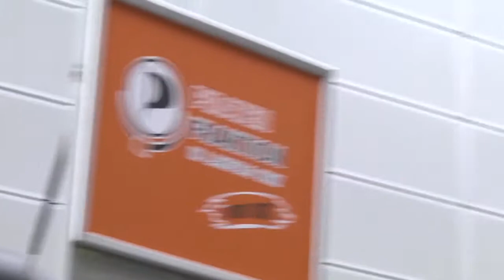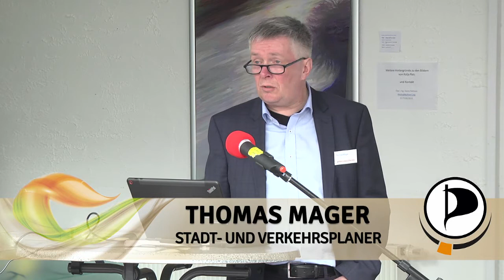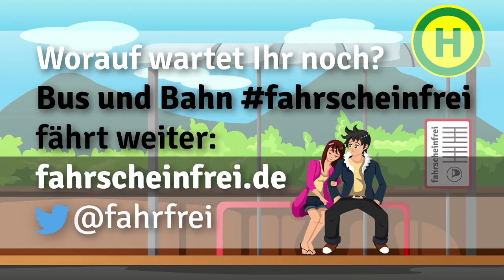Fahrscheinfreitag März 2016 in Essen: Bus und Bahn fahrscheinfrei!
Bus und Bahn fahrscheinfrei.

Das war der Fahrscheinfreitag am Samstag 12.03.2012 im Unperfekthaus in Essen.
Eine Veranstaltung für alle, die mehr aus ihrem ÖPNV vor Ort machen wollen: Bus & Bahn
* Wie etabliere ich in meiner Stadt, Region oder Gemeinde einen attraktiveren öffentlichen Nahverkehr?
* Wie ebne ich vor Ort den Weg zu einem Modellprojekt „Bus & Bahn fahrscheinfrei“?

Mit rund 60 Teilnehmern und mit:
* Thomas Mager (Stadt- und Verkehrsplaner, Köln): Warum müssen wir in der Nahverkehrsfinanzierung umdenken?
* Oliver Bayer (Mitglied des Landtags): Bus und Bahn fahrscheinfrei – die politische Chance.
* Gregor Waluga (Wuppertal Institut): fahrscheinfrei – wie lässt sich das umsetzen?
* Eric Wallis (Kampagnenanalyst): Wie kann man das Projekt fahrscheinfrei mit Mitteln der Kampagnensprache formulieren und erfolgreich kommunal kommunizieren?

Auf der Auftaktveranstaltung – dem fahrscheinfreitag – informierten die Piratenfraktion im Landtag NRW und die PiKo NRW – Piraten in der Kommunalpolitik in NRW e.V. gemeinsam über die Initiative NRW fahrscheinfrei. Auf dem fahrscheinfreitag erweiterten wir unser Wissen über des ÖPNV und die Situation in den Kommunen. Wir suchen gemeinsam Orte, die sich für ein Modellprojekt eignen und bereiten maßgeschneiderte Initiativen vor.